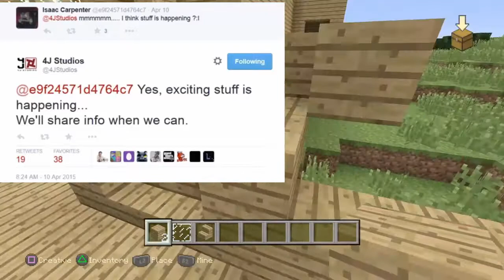Minecraft | TU24 | Coming Soon? | PS4, Xbox One, PS3, Xbox 360 & Ps Vita